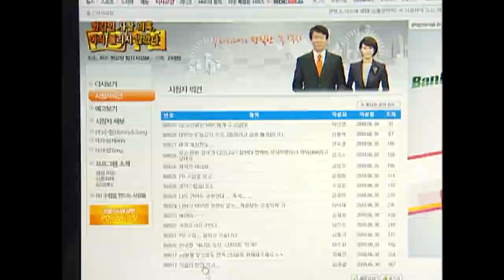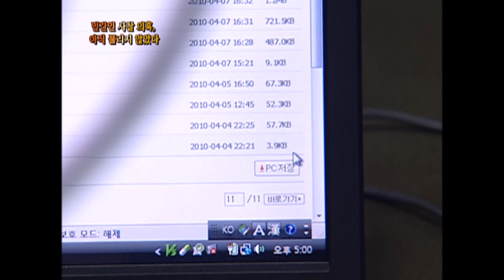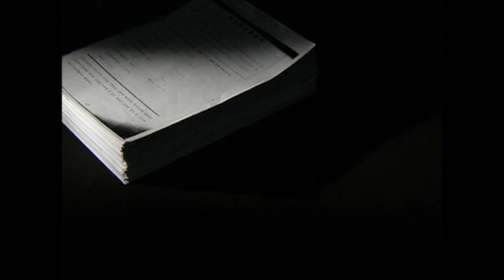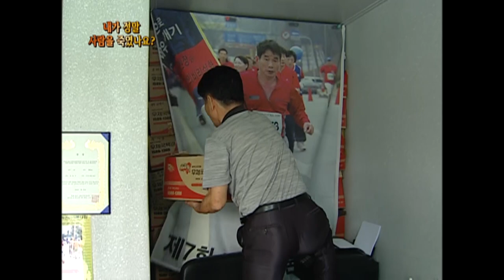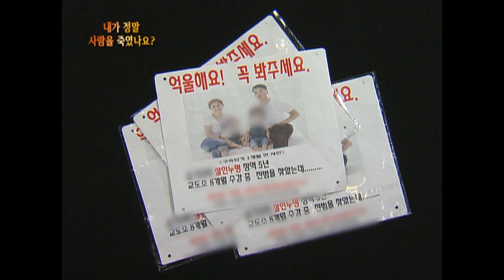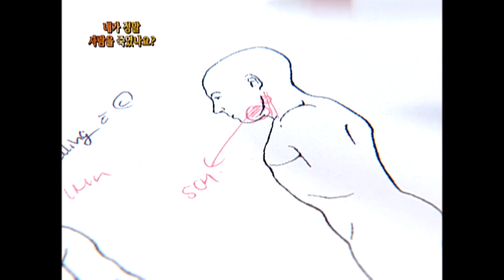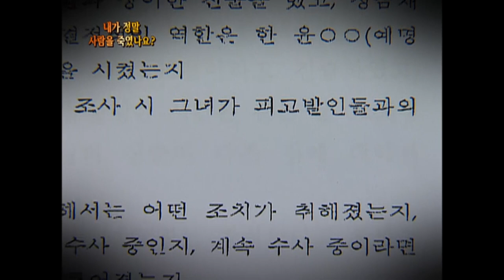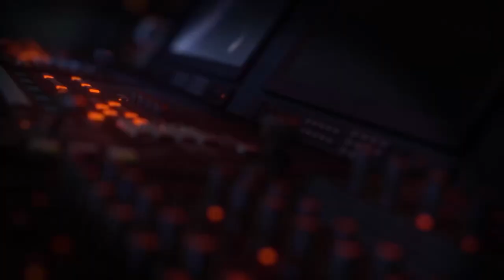[Full] 축복동 살인사건 내가 정말 사람을 죽였나요?_MBC 2010년 7월 6일 방송